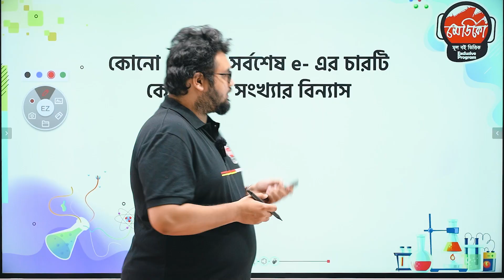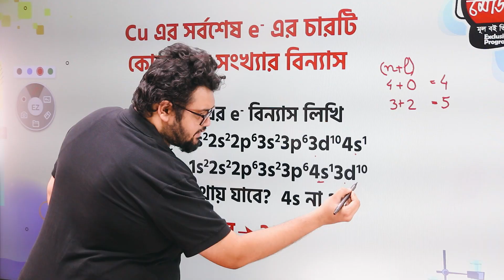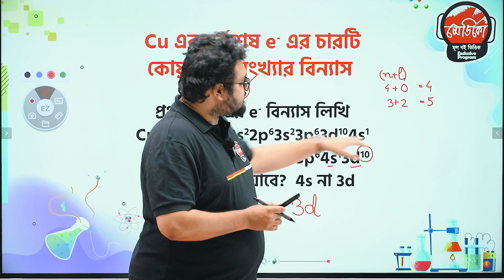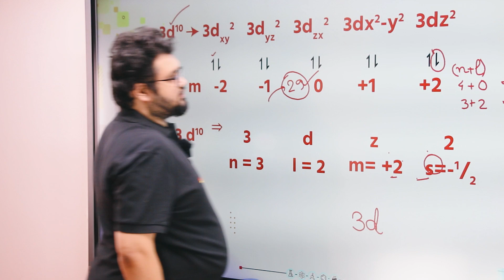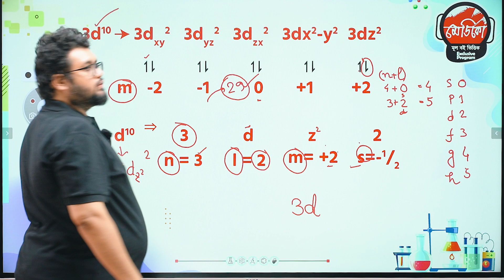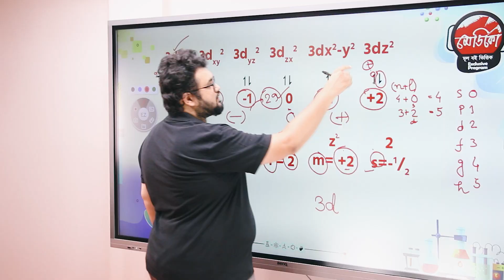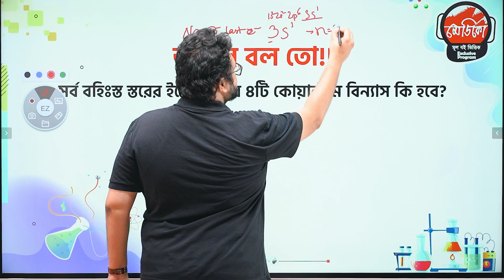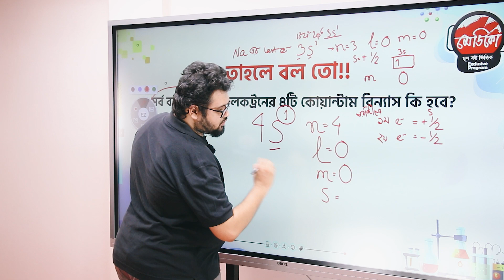ব্যতিক্রমী কোয়ান্টাম সংখ্যা Explained | Unusual Quantum Number Explained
সুপ্রিয় শিক্ষার্থী, মেডিকেল ও ডেন্টাল ভর্তি পরীক্ষায় মূল বই এর তথ্য আত্মস্থ করার পাশাপাশি জটিল ও ব্যতিক্রমী টপিকগুলোর বেসিক ক্লিয়ার রাখতে হয়, যাতে কম সময়ে পরীক্ষায় সেটা এন্সার করা যায়।
আমরা আজকের শর্ট ক্লাসটিতে রসায়ন প্রথম পত্রের দ্বিতীয় অধ্যায় গুণগত রসায়ন  এর খুব গুরুত্বপূর্ণ একটি টপিক 'কোয়ান্টাম সংখ্যা' নিয়ে কথা বলেছি।

আশা করি এই ক্লাসটি কোয়ান্টাম সংখ্যার ব্যাপারে তোমার দুর্বলতা দূর করবে।

এই সিরিজের অন্যান্য ক্লাসের লিংকঃ